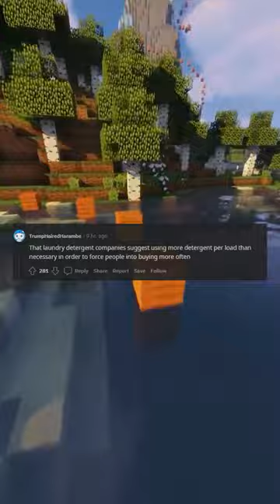What conspiracy theory do you believe is 100 true? r/AskReddit